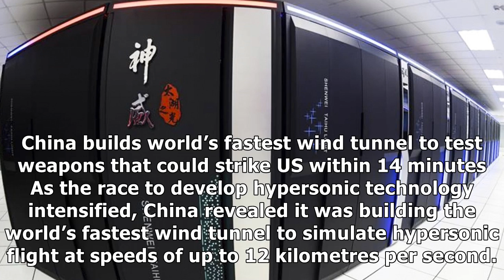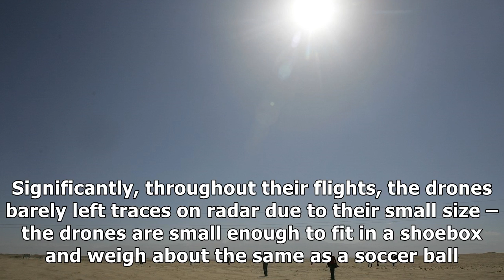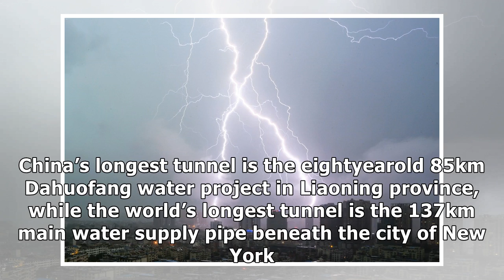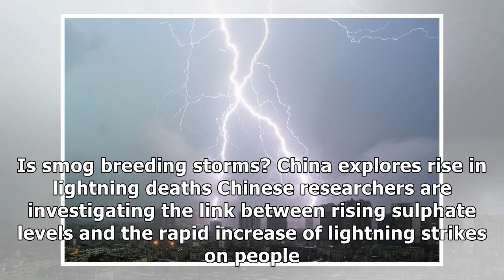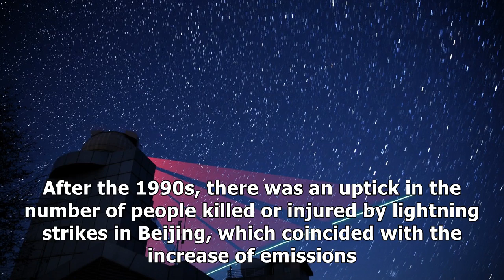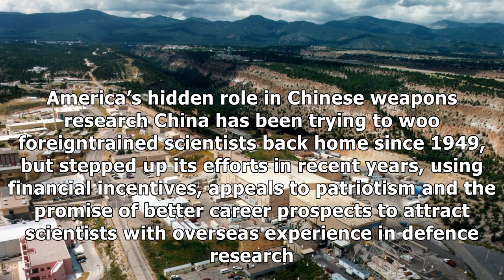Nine ways chinese scientists pushed the envelope in 2017